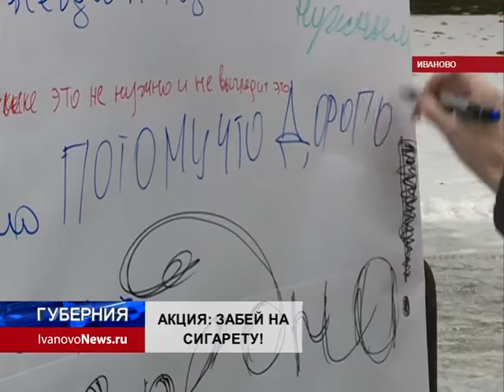АКЦИЯ: ЗАБЕЙ НА СИГАРЕТУ!